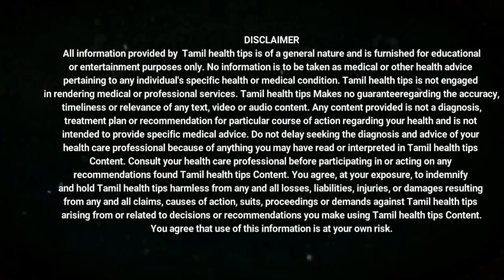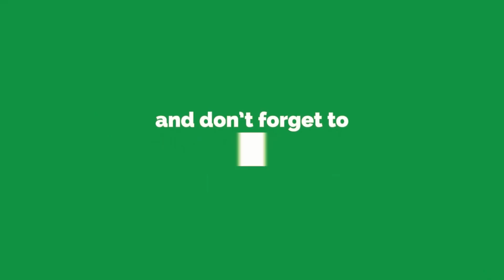குழந்தைகள் உடல் சூடு குறைய இதை பண்ணுங்க-Tamil health tips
நன்றி...